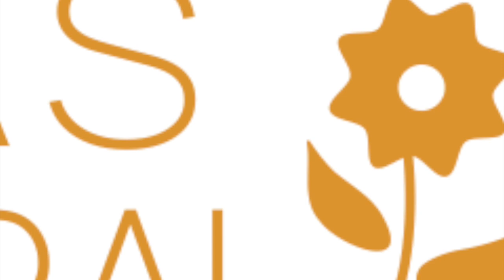QUIROMASAJE - CHIROMASSAGE 🌙 MIJAS NATURAL Beauty CLINIC & Hair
⭐ CLÍNICA MÉDICO-ESTÉTICA & TEMPLO
DERMOTRICOLÓGICO DE PIEL Y CABELLO ⭐
Mijas Pueblo (Costa del Sol / ANDALUCÍA)
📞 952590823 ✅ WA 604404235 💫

🇪🇸 Los mejores profesionales en el campo de la BELLEZA: Peluquería, Estética y Medicina Estética. Excelencia, calidad y exclusividad. Luz, calidez y trato exquisito en un entorno especial, trabajando con marcas como Kérastase, Redken, Kapyderm Dermotricología, Elumen, Keratin, GHD, Environ, Babor, LPG, Lilash, ArtDeco, Corpora, CND Shellac... En la hermosa y turística Villa de MIJAS, naturalmente 💫

🇬🇧 Specialized in style, make up, advanced beauty treatments (Aesthetic Medicine) and image consultancy. A place to feel well in, a small oasis of peace where Beauty becomes a reflection of Health and Wholeness 💫

Centro exclusivo REDKEN 5th AVENUE SALON (sólo 10 en Andalucía), REDKEN CERTIFIED HAIRCOLORISTS, Salón Embajadores KÉRASTASE AMBASSADORS y SALON SECRET L'OREAL

Especialistas certificados en DERMOTRICOLOGÍA (Cabello y Piel), Psicodermotricología y Coaching Dermotricológico.

Centro LPG ENDERMOLOGIE Certified Quality (última generación en aparatología ALLIANCE y formación experta) en Andalucía. DMC Radiofrecuencia y Mesoterapia. Fotodepilación IPL Laser.

MICROPIGMENTACIÓN & MICROBLADING: LETICIA M.C. es PMU Master, Jurado en la WORLD UNIVERSAL LEAUGE OF PERMANENT MAKEUP WULOP y Técnica Destacada por AMME (Asociación de Micropigmentación & Microblading de ESPAÑA). Además, ofrece formación personalizada y especializada en MICROPIGMENTACIÓN (ojos, cejas, labios, areolas y cicatrices), compartiendo conocimientos y habilidades adquiridas, tanto por los estudios que ha realizado con los más prestigiosos profesionales nacionales e internacionales del área como por la dilatada experiencia que la avala como una de las mejores micropigmentadoras del país.

Centro de TATTOO TATUAJE & TATTOO REMOVAL (Laser Picosegundos).

CLÍNICA MÉDICO-ESTÉTICA: Botox, Ácido Hialurónico, Hilos y Vitaminas Tensoras, Jett Plasma Lift, Bioestimulación con factores de crecimiento (PRP), Peeling Químico, Mesolift, Foxy Eyes, Rejuvenecimiento Facial Integral.

FISIOTERAPIA & MASAJE TERAPÉUTICO: Quiromasaje, Masaje Sueco, Masaje Ayurvédico, Maderoterapia y Kobido.

MIJAS NATURAL Beauty CLINIC & Hair entre los 12 magníficos de la peluquería en España según MUJER HOY, medalla de oro de la ASOCIACIÓN ESPAÑOLA DE PROFESIONALES DE LA IMAGEN, estrella de oro del INSTITUTO PARA LA EXCELENCIA PROFESIONAL, medalla de oro al mérito en el trabajo por la ASOCIACIÓN EUROPEA DE ECONOMÍA y COMPETITIVIDAD, salón vip para la revista GLAMOUR, templo del cabello para VOGUE, Top 4 Málaga para SALON SECRET (L'OREAL SALONS & STYLISTS), ganadores en el concurso de peinados COUTURE STYLING LE LOOK KÉRASTASE (CALENDARIO LE LOOK KÉRASTASE), premio KAPYDERM al mejor caso resuelto y documentado de afección dermocapilar y a la mayor implicación en dermotricología, así como uno de los mejores centros de belleza en España según la prestigiosa revista de peluquería PINNI en Finlandia ★ VOGUE ★ HOLA ★ ABC ★ GLAMOUR ★ MTV ★ TELECINCO ★ NELONEN ★ CANALSUR ★ ATLASTV ★ DIARO SUR ★ MIJAS COMUNICACIÓN ★ FTV ★ COPE ★ RTV MARBELLA ★ MLG LUXURY MAGAZINE ★ FOTOPLATINO ★ FUENGIROLA.FI ★ OLÉ LEHTI ★ SUOMALAINEN ESPANJASSA ★ LINDA MAGAZINE ★ PHOTOCALL ★ VEVO ★ RADIO SUOMIPOP ★ RADIO PORI ★ SATAKUNNAN KANSA ★ TIKKA TV ★ ILTALEHTI.FI ★ ISKELMÄ ★ PLONKI ★ CLIPFISH ★ RUUTU ★ AMPYA ★ PINNI ★ BAUR & ME ★ FEMME METAL WEBZINE ★ MÁLAGA FILM OFFICE ★ FINNRADIO ★ ESPANJA.COM ★ LA NOCIÓN ★ SOMOS MIJAS ★ CANAL MÁLAGA ★ COIFFURE PROFESSIONELLE ★ PLANETLOOK.COM ★ KAPYBEAUTY ★ PELUQUERÍAS HAIR STYLES ★ LA OPINIÓN DE MÁLAGA ★ REVISTA LUGAR DE ENCUENTRO ★ ALFA TV ★ LA RAZÓN ★ ME NAISET ★ EL MUNDO DE LA DERMOTRICOLOGÍA ★ MUJERHOY ★ AGENCIA EFE ★ EL ESPAÑOL ★ SUOMELAN SANOMAT ★